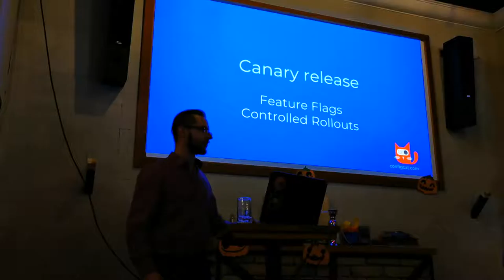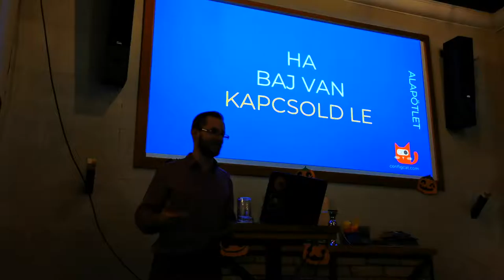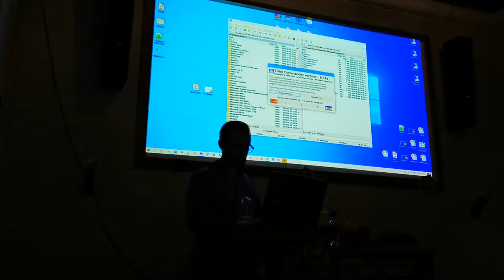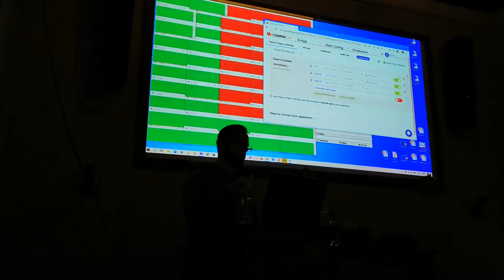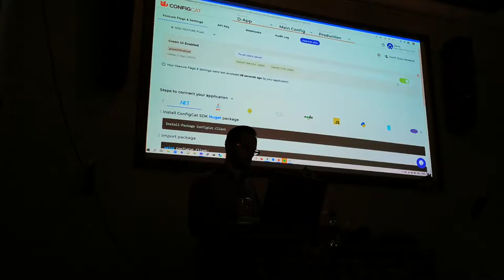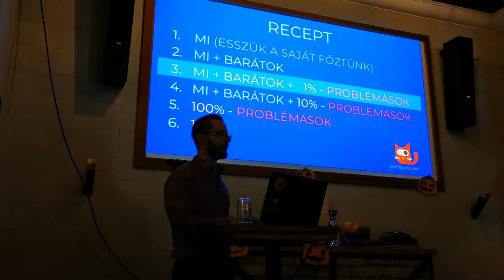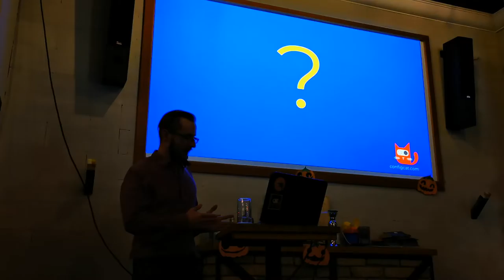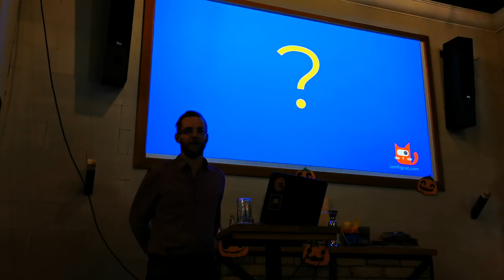Talentera .NET meetup, Dávid Zoltán, Canary Release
Talentera .NET meetup, Dávid Zoltán, Canary Release, Featured Flags, Controlled Rollouts